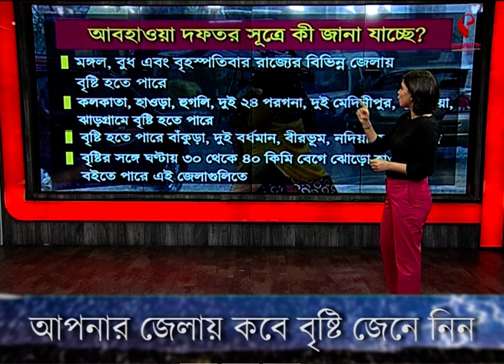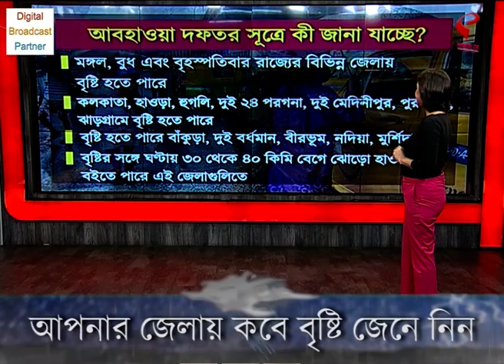Talk on Facts | Weather | কবে নামবে স্বস্তির বৃষ্টি, জেনে নিন টক অন ফ্যাক্টসে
website link for this copy :
@Kolkata Tv